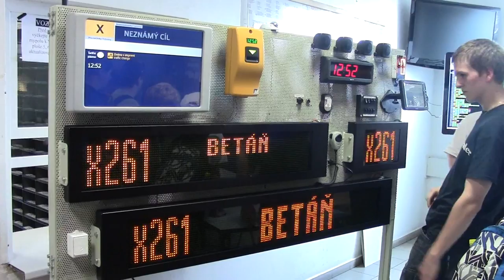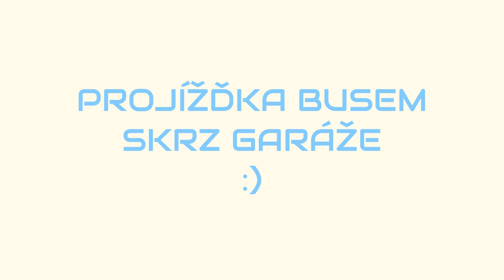DOD Garáže Kačerov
Naprosto neplánovaný vlog ze dne otevřených dveří v garáži Kačerov. A dnes vás provede - AvailableHealer!

Pokud je ještě neznáš, podívej se na Recenze zastávek!